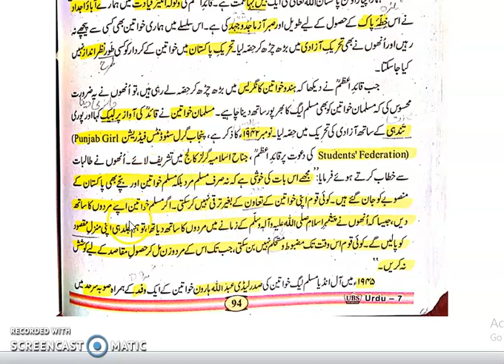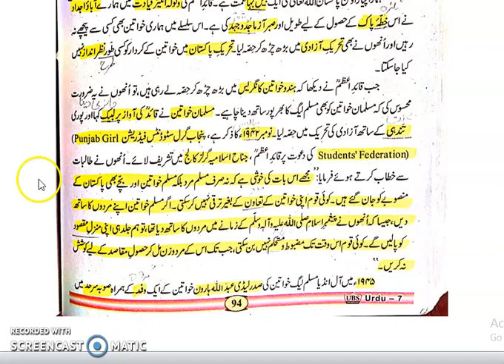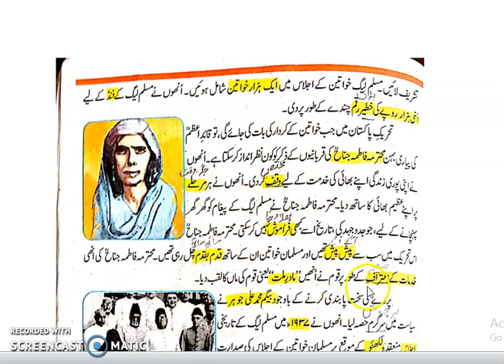urdu class 7th lec#13